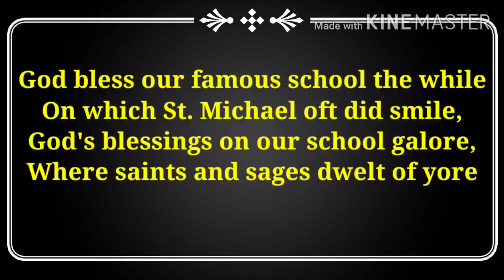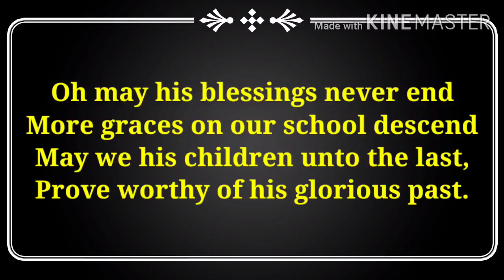School Anthem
St Michael's School Anthem